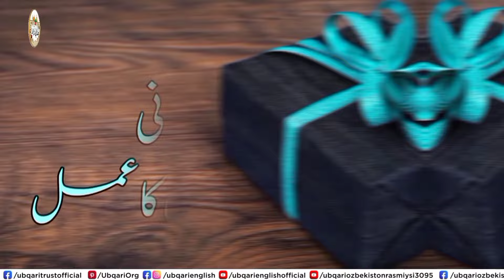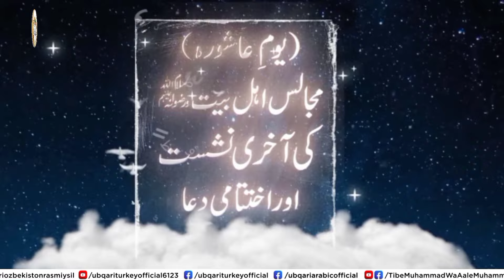Majalis Shan e Ahle Bayt | 9,10 Muharram | Jo bhi Shamil hva bakht Pa Gya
9, 10 Muharram Ki Majlis - Shan e Ahle Bayt (Salamullah wa rizwanahu Alayh). Zikr e Hazrat Imam Hussain (RA), Ahle Bayt Ke Khas Amal jo bakht or naseeb buland kar den. Tasbeeh Khana mein in mehfil mein zarur shamil hon or Shuhda e Karbala or Ahle Bayt (Salamullah wa rizwanahu Alayh) ki shan mein Khas Majalis ki barkatain samait lein.

Muhammad  ﷺ or Aaal e Muhammad Kay Waqiat Janiye, abhi

Clip By:  Sheikh ul Wazaif Hazrat Hakeem Mohammad Tariq Mahmood Majzoobi Chughtai